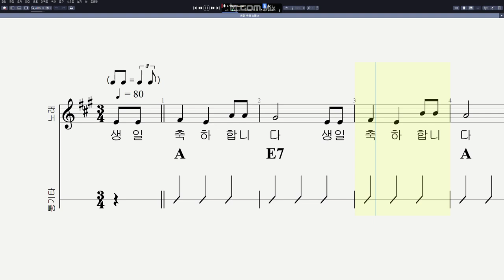생일 축하 노래 (Key of A Major)